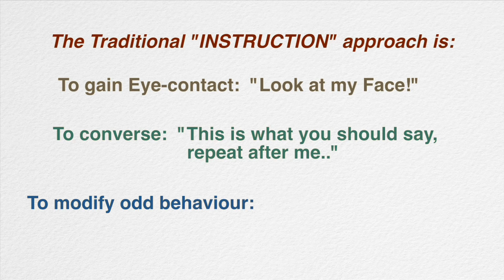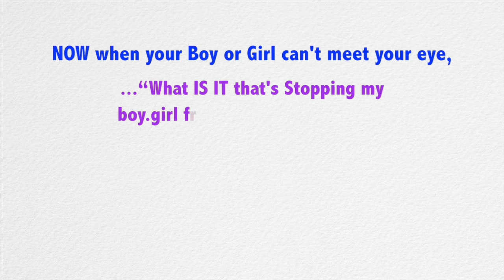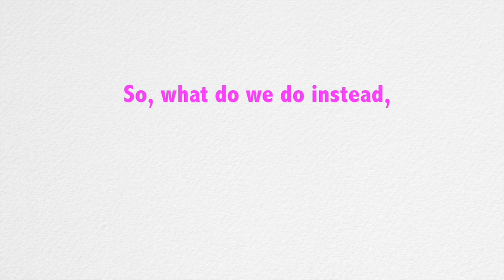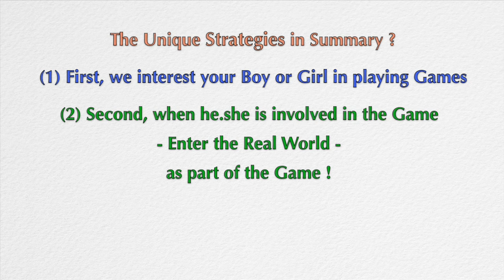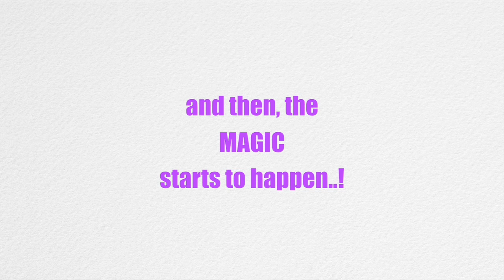Mild Autism free Guides